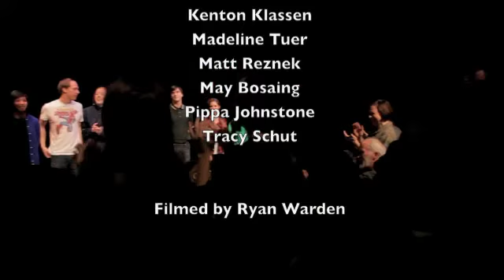Secrets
A mash-up of the First Years first show: "Secrets". Written and performed by everybody. Directed by Tom Scholte. (December 5th, 2010)